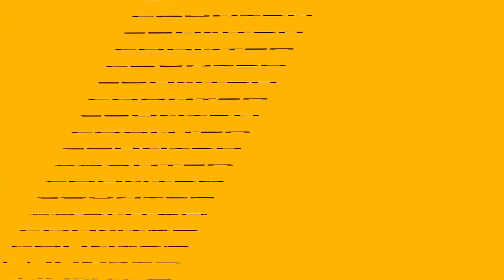PGL CS2 Major Copenhagen 2024 | 17/3 - 31/3 trên ON Live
PGL Major Copenhagen 2024 | Độc quyền trực tiếp trên ON Live
🔥 Khán giả có thể theo dõi các diễn biến hấp dẫn của PGL Major Copenhagen 2024 qua các kênh sóng và nền tảng dưới đây:
ON Live - nền tảng livestream thế hệ mới - tương tác bản quyền đặc sắc tại Việt Nam. Là sự kết hợp giữa AfreecaTV và VTVCab, ON Live mang tới cho người xem kho nội dung độc quyền đa thể loại: Thể thao, esport, giải trí…
Với PGL Copenhagen Major, hệ thống ON Live sẽ đồng hành cùng 500Bros truyền thông và phát sóng ĐỘC QUYỀN giải đấu với công nghệ interactive livestream đặc trưng trên nền tảng livestream ON Live (app + web), cùng nhiều chương trình quà tặng thú vị cho khán giả theo dõi.